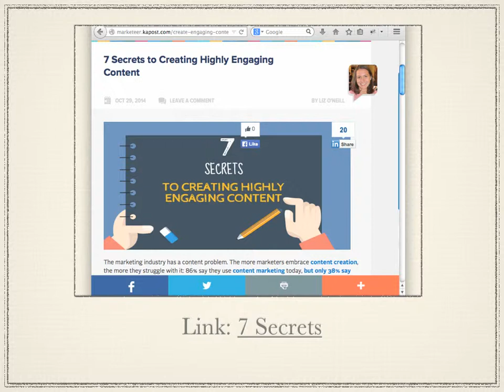Content Marketing Top 5 Articles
Five great articles about Content Marketing. Including Bonus Links (adding another 75+ articles). Please view the slideshare to get access to these links. Slideshare